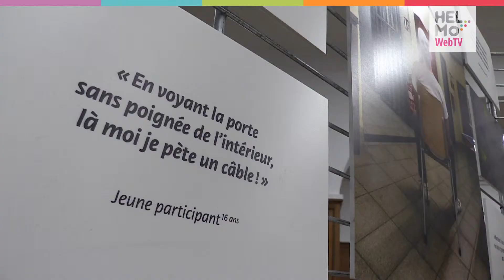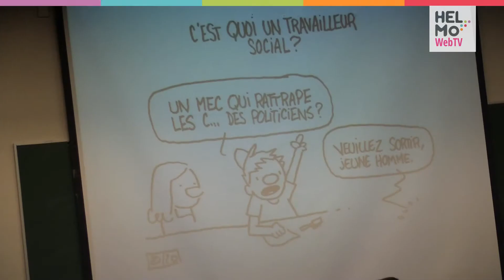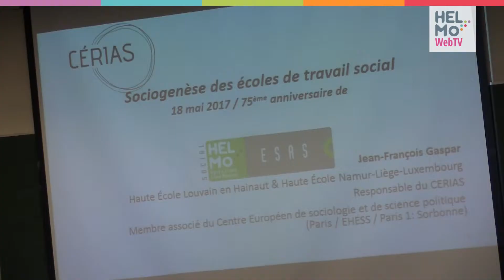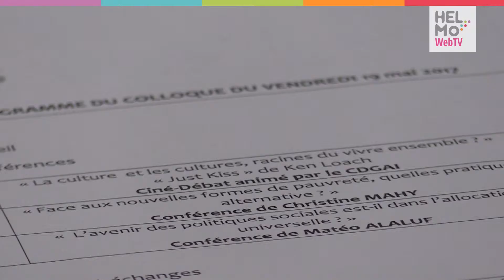HELMo ESAS fête ses 75 ans !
Du 17 au 20 mai 2017, HELMo ESAS a fêté ses 75 ans!
A cette occasion, l'école et le CFS ont mis les petits plats dans les grands et ont proposé de nombreuses activités à l'intention de toute la communauté sociale : étudiants, enseignants, partenaires, travailleurs sociaux et grand public. 4 jours / 5 moments-clés à (re)découvrir en images!